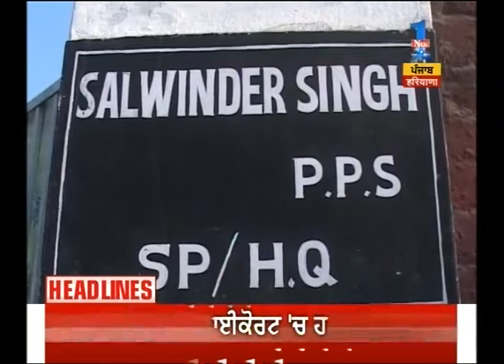Punjab Live Headlines | Sukhbir Singh Badal to visit Amritsar today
- Sukhbir Singh Badal to visit Amritsar today
- Second day of International Sikh Conclave today